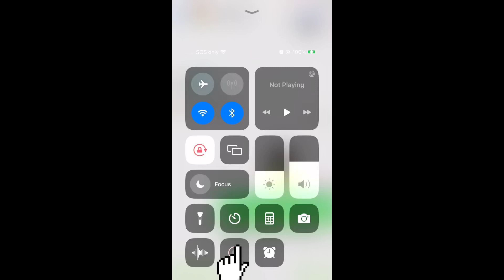Can @babybigmouthsurprise9593 Make the Baby Big Mouth Character Creator app like the video please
This app is available on Android, iOS and More!
Create your own Baby Big Mouth Character Heads!